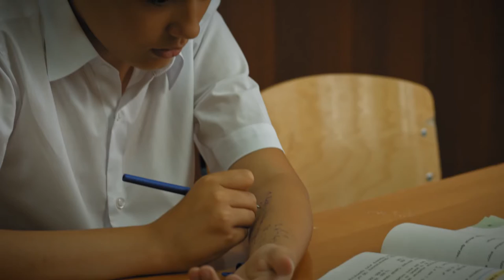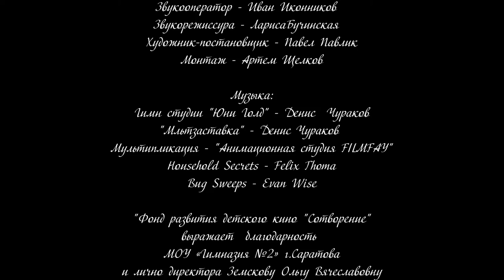Контрольная работа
Фонд развития детского кино "Сотворение" г.Самара